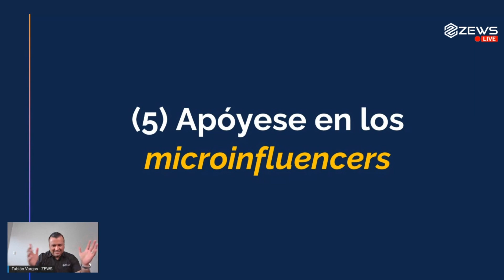Apóyese en los microinfluencers - videotip 132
Hoy les regalamos una táctica comprobada y muy eficiente 🎁.

Puede resultar obvio, pero lo más probable es que no esté poniéndola en práctica 🤔. ¡Estamos hablando de los microinfluencers!

Fabián Vargas nos habla sobre la quinta táctica en este video 📹.

👉 No necesita de influencers de gran escala para contactar con sus clientes potenciales. Los microinfluencers pueden ser un gran canal para conectar con sus seguidores de nicho 🙌.

¡Siga escuchando para aprender más sobre los microinfluencer y sus resultados! ¡No se pierda ninguno de nuestros consejos para hacer crecer su negocio! 📈

¡En ZEWS creamos estrategias digitales con resultados reales!

😃 ¿Busca un socio tecnológico que le apoye en todo lo digital? Conozca nuestra oferta en este webinar gratuito:

🎁 Descargue nuestro ebook SEO y lleve su sitio web al top 10 de Google

¿Nos encargamos del SEO por usted? ¡Conversemos!

🎙 Escuche nuestro